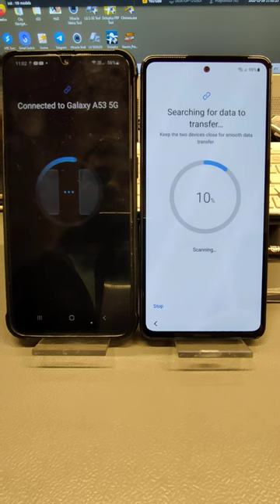How to Transfer Data From Old Phone to New Samsung Phone. Smart Switch.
In this video will show you how to transfer Data From Old Android Phone (Samsung, Huawei, Xiaomi, Nokia, Motorola, etc...), or Apple iPhone to new Samsung Phone. Use  official Samsung application Samsung Smart Switch.

Please verify that all the data is available in the new phone before you decide the clear the data from the old phone.